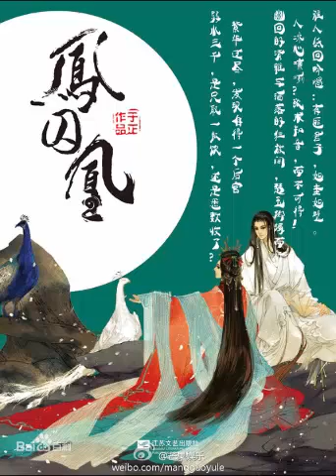Phượng Tù Hoàng Tập 45